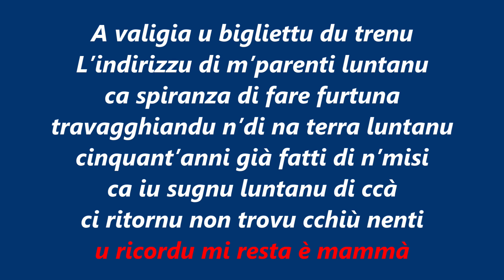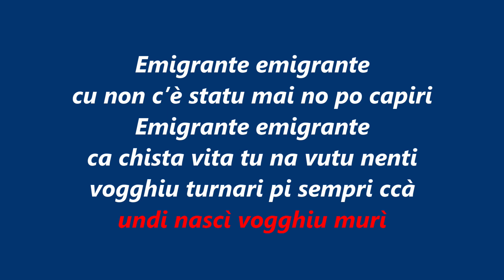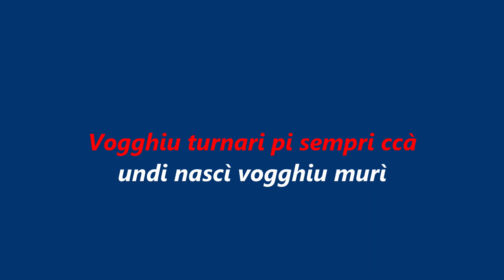"Emigrante" - Brigantony - KARAOKE 🎸🪗🎤🎶🪕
Originale con voce rimossa.